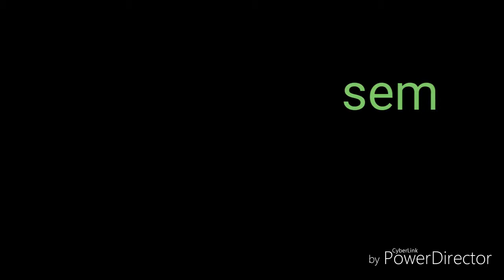Dino tournament round 4 and semi finals